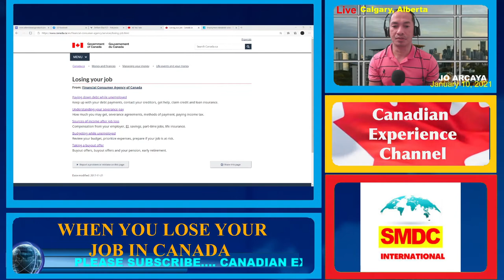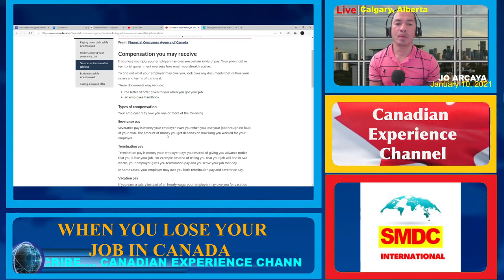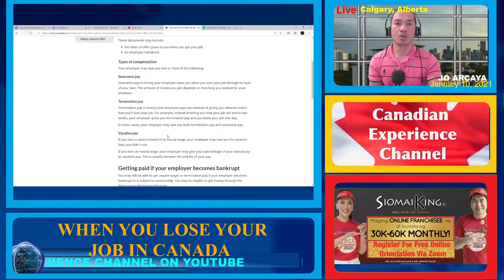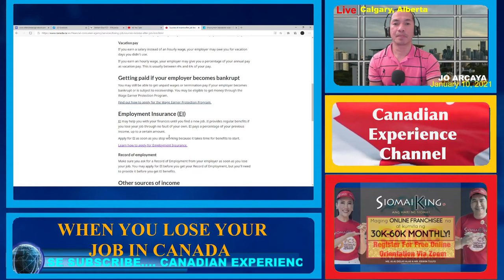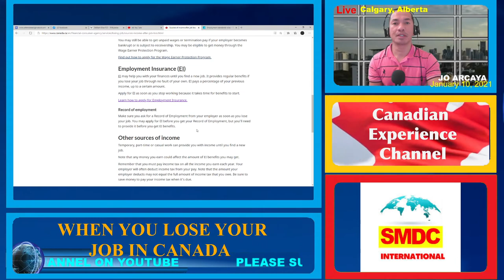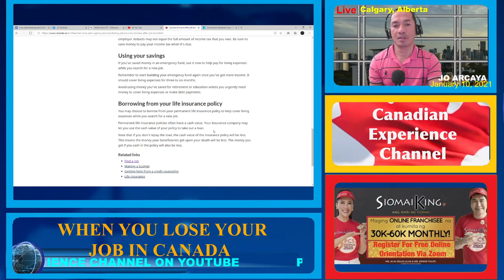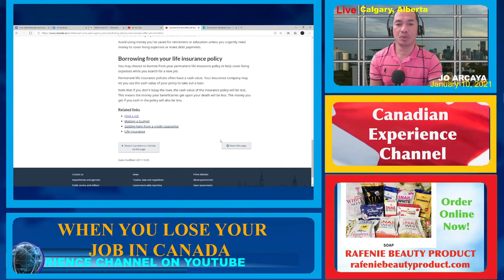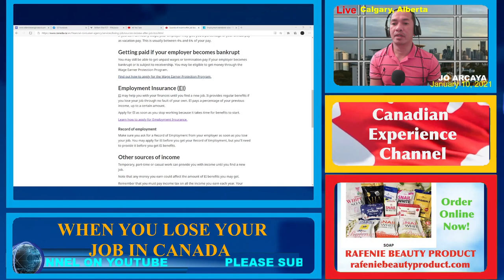WHEN YOU LOSE YOUR JOB IN CANADA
What are the source of funds when you lose your job in Canada?
Please refer to the government of Canada website to guide you.